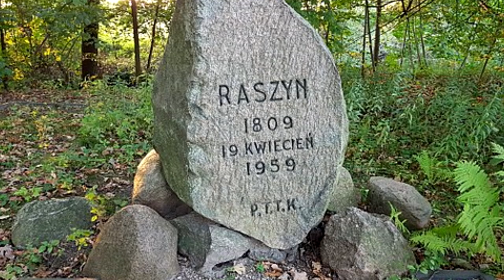Bitwy Świata Bitwa Książąt Krwi -Raszyn 19.IV.1809 r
Zapraszam Bardzo Serdecznie do oglądnięcia  kolejnego odcinka z serii Bitwy Świata.  W tym odcinku przedstawiam Wam - jedną z Najważniejszych Bitew Polskiej Historii - Bitwę pod Raszynem , gdzie młode nieostrzelane wojsko Polskie stawiło zacięty opór Armii Austriackiej , gdzie zrodziła się legenda Księcia Poniatowskiego  i wiara w odrodzenia  Państwa Polskiego.

Fragmenty filmu pochodzi :
Bitwa pod Raszynem - grobla Michał Majchrowicz
Popioły  1965 roku

Obrazy, ryciny:
Wikipedia

Materiały :
Marian Kukiel  Wojny napoleońskie - Reprint Warszawa 1927 r
Romuald Romański  Raszyn 1809 r- Warszawa 1997 r